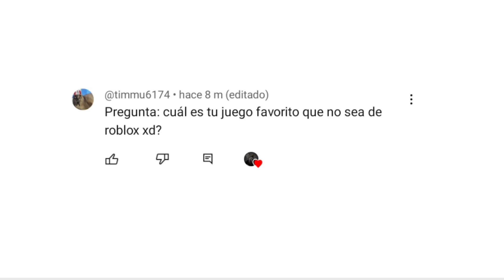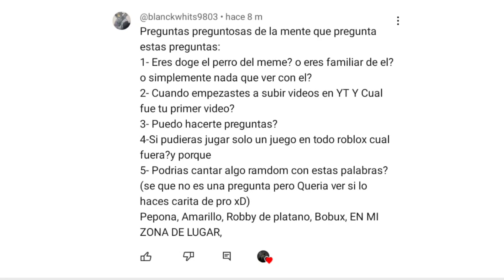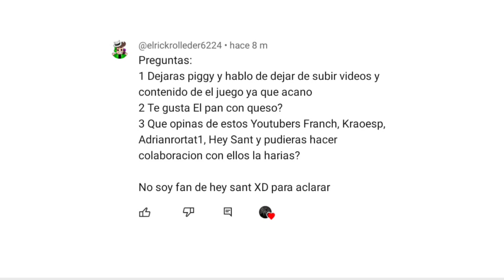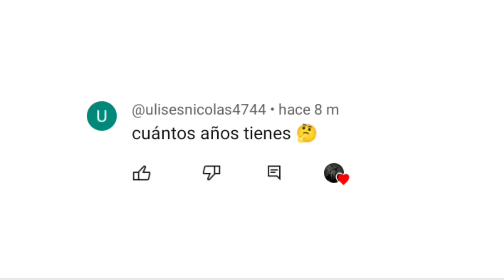Preguntas y Respuestas 👍 (Respuestas)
Después de 8 meses :vxd